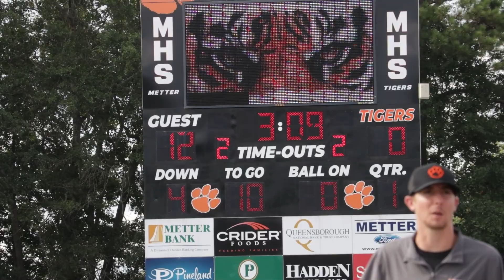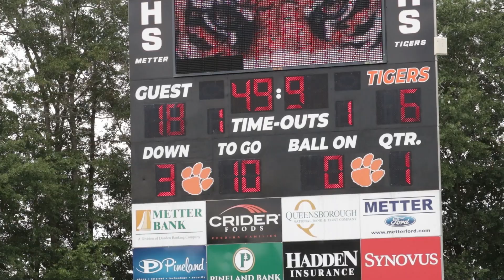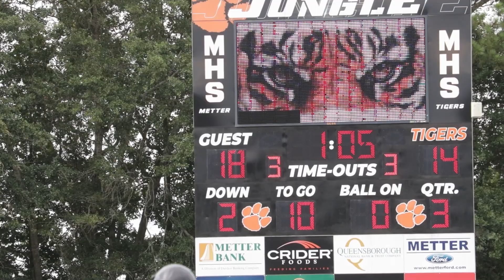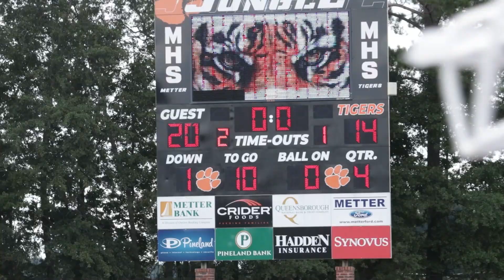MMS Football vs Claxton